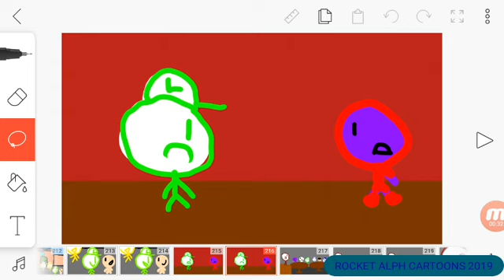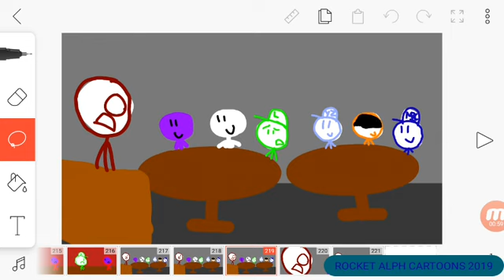Rocket alph:The legend of volume end with reage china (Part 12) "CONSTŘUGETY!"